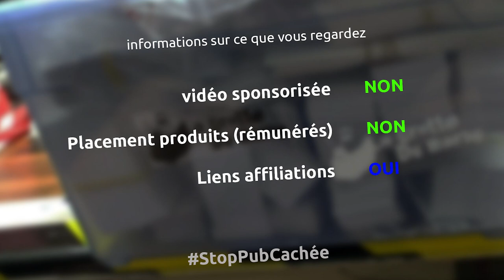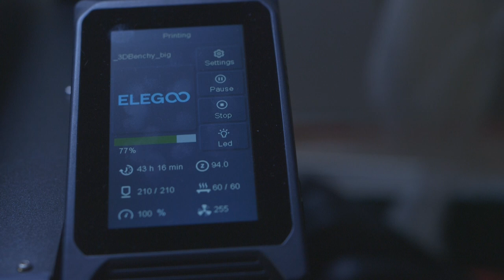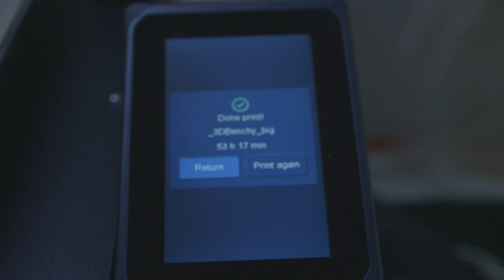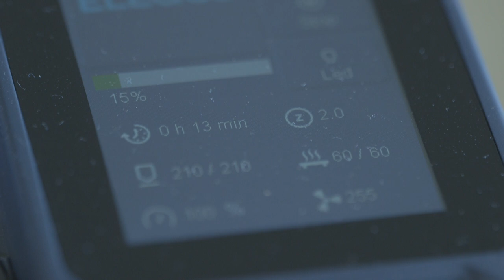imprimante 3D Elegoo Neptune 3 Max - déballage, montage et test (100+ heures d'impression)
Et oui il y a de cela quelques mois je recevais la Elegoo Neptune 3 Pro (cf la vidéo qui avait déjà des caractéristiques bien intéressantes... mais ils m'ont envoyé leur nouveau modèle, la Neptune 3 Max qui est impressionnnate, avec un volume d'impression de 420x420x500mm
Je me devais donc de la déballer, monter et tester...

bobine de 1kg de PLA Orange

la musique
Dinner for one
Parasail